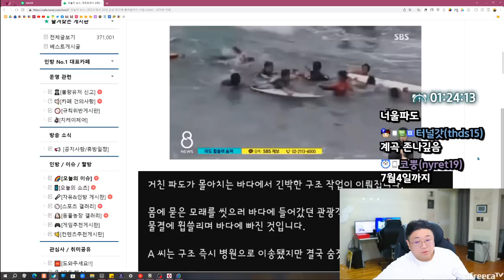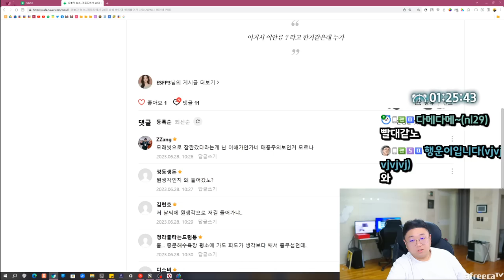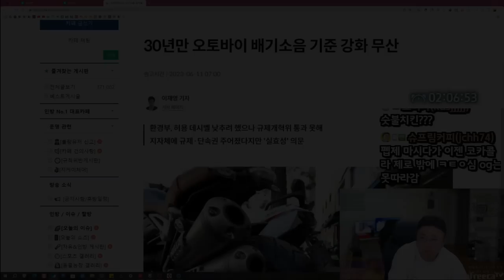티몬과 품바 기영이 숯불두마리치킨 먹방 (23.06.28-2)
[음원출처]